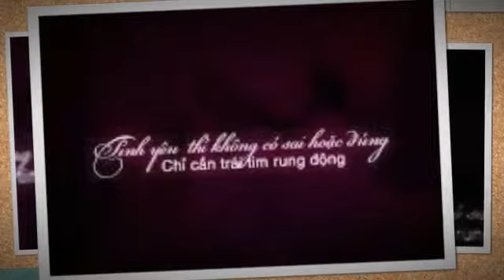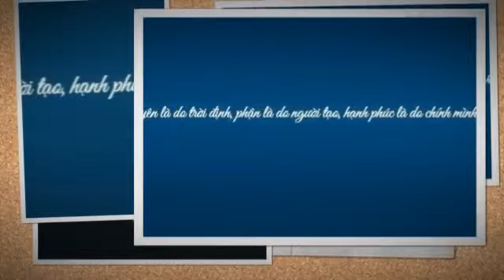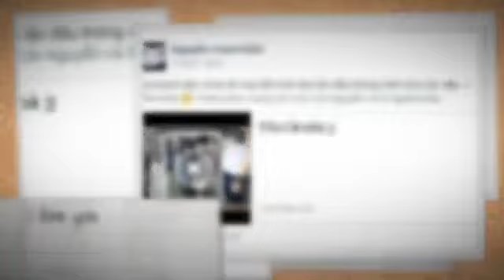I Lov3 u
lov3